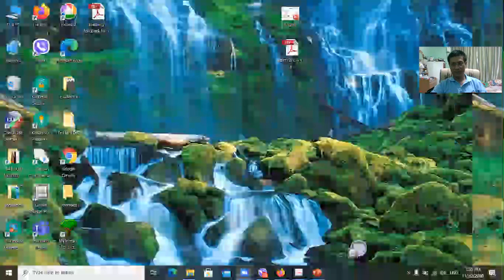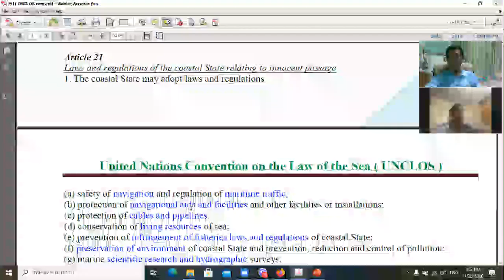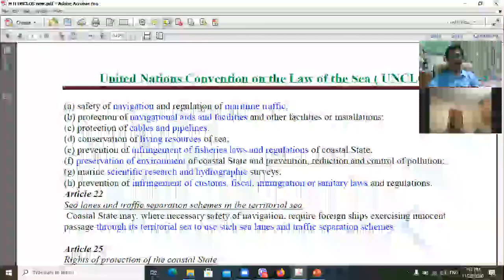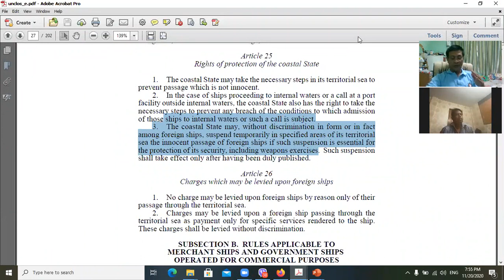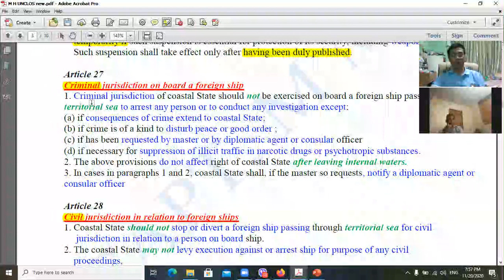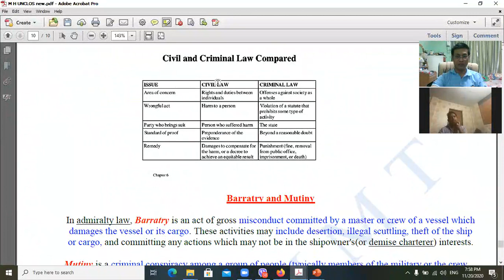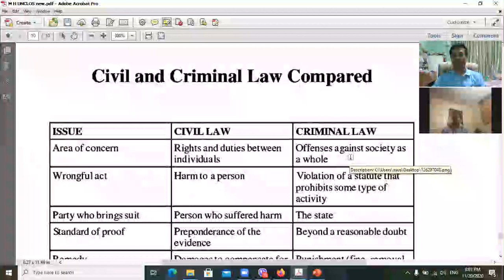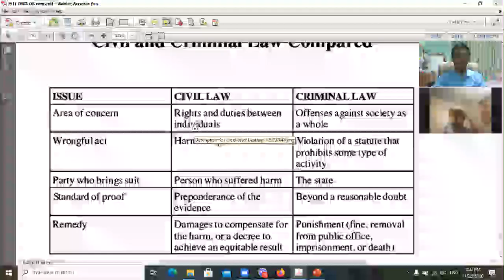M4D UNCLOS D1 P2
UNCLOS. Convention  Day 1 Part 2